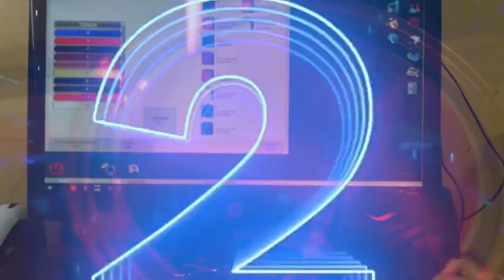O PAPEL DO MARKETING NA EXPERIÊNCIA DO CLIENTE | GIOVANNA GADELHO E JOYCE AVELLA #013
Fala aí Baratão! 🎙️💥

No episódio de hoje, as nossas convidadas são a Giovanna Gadelho e Joyce Avella responsáveis pelo setor de Marketing do Baratão das Tintas!

Venha conhecer mais sobre esse setor que vai além de simplesmente vender produtos ou serviços. O Marketing cria conexões emocionais, constrói marcas sólidas e molda percepções duradouras. Uma ferramenta para criar experiências memoráveis! 🌟📈